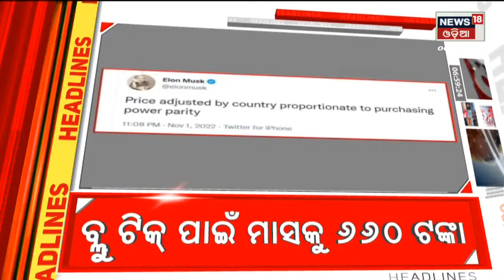Top Headlines | Odisha News Today | Odia Latest News | 2nd Nov 2022 | News18 Odia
Odia News LIVE | Big Breaking News | Odisha News Updates | LIVE News | News18 Odia
ଝୁଲାପୋଲ ଛିଣ୍ଡିବାର ଲାଇଭ୍‌ ଭିଜୁଆଲ | Gujarat Bridge Collapse | ଅର୍ଚ୍ଚନା ନାଗ ବ୍ଲାକମେଲିଂ ଓ ଧର୍ମେନ୍ଦ୍ର ସାହୁ ଆତ୍ମହତ୍ୟା ଘଟଣାକୁ ନେଇ ବିଜେପିର ନବୀନ ନିବାସ ଘେରାଉ BJP Odisha Protest | ଧାମନଗର ଉପ ନିର୍ବାଚନ ପ୍ରଚାର ଶେଷ ପର୍ଯ୍ୟାୟ Dhamnagar Byelection